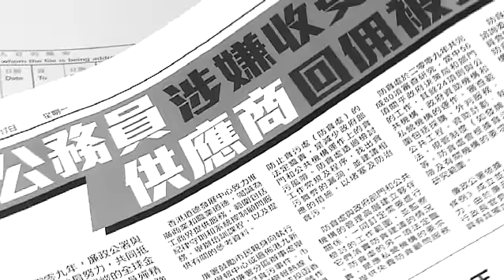管理「利益衝突」：政府人員誠信管理培訓短片精華片段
- 為政府管理人員提供參考資料，以協助他們加強員工對利益衝突的管理及提升他們在這方面的防範意識

- 包括一套培訓短片及討論要點，可供管理人員安排培訓時使用及作為參考

* 可觀看培訓短片兩分鐘精華片段